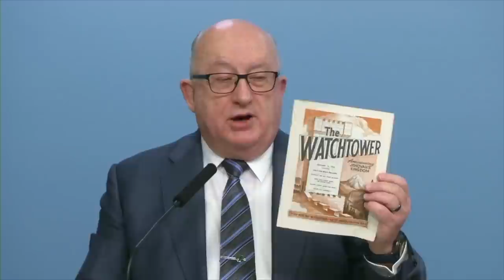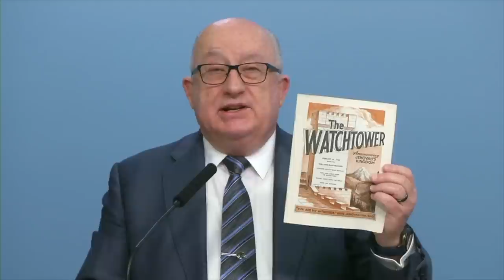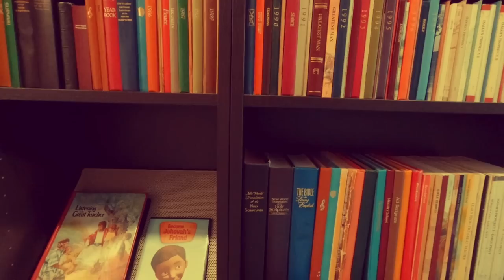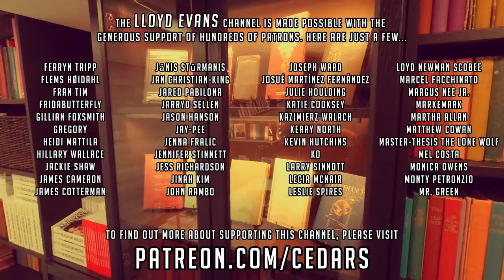Geoffrey Jackson and the Belt of Truth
In a newly released "morning worship" video, Governing Body member Geoffrey Jackson dips into his family history to remind Jehovah's Witnesses of the need to keep the "belt of truth" tight when encountering critics.